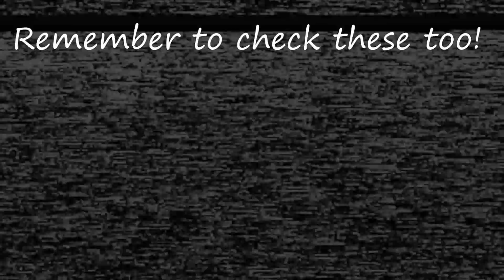[FNAF/SFM] PIGPATCH FAIL!! - FNAF6/FFPS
So you earned a little bit of money and bought your first fully functional animatronic and the customers loves it! What could go wrong...? ;) Enjoy! XD

This video is a Blu's Studio original self-creation subject. It is strongly prohibited to be re-upload to any other channels. We would personally report the user who did such actions